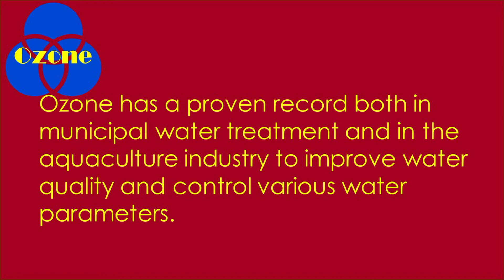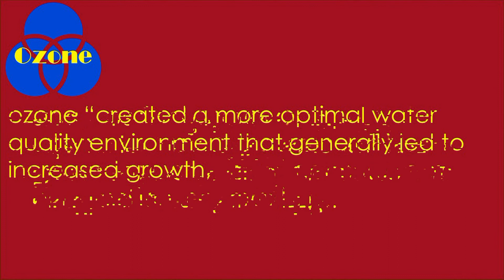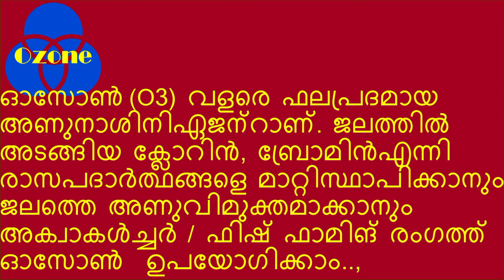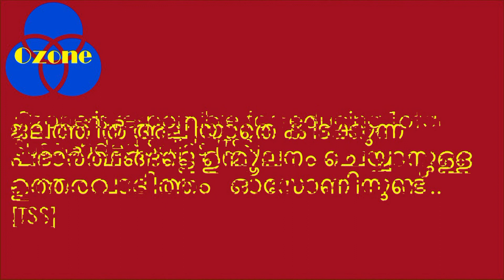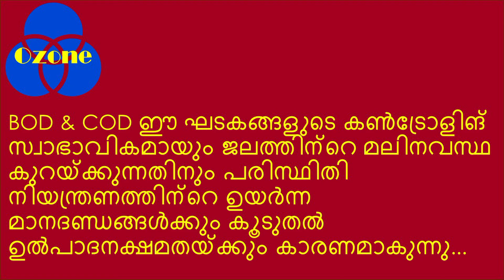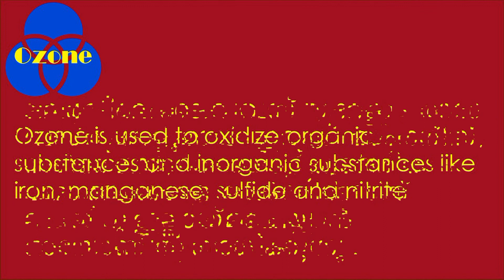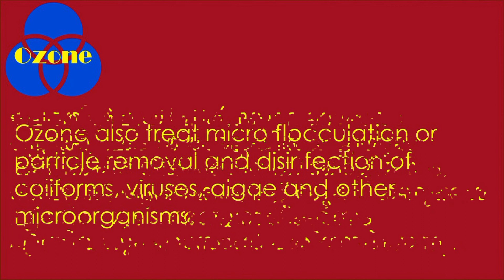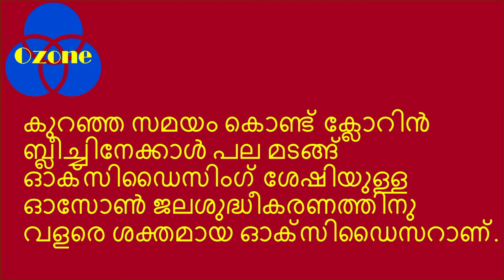ഓസോൺ ഫിഷ് ഫാമിംഗ് ട്രൈനിംഗ് ozone fish farming training session.